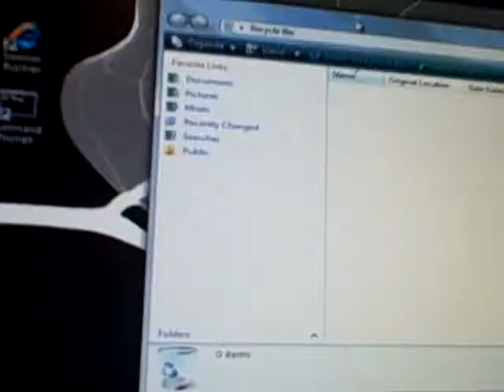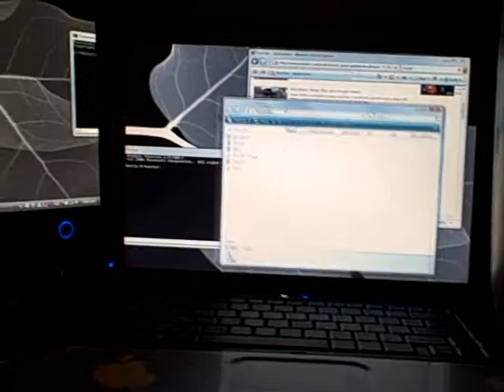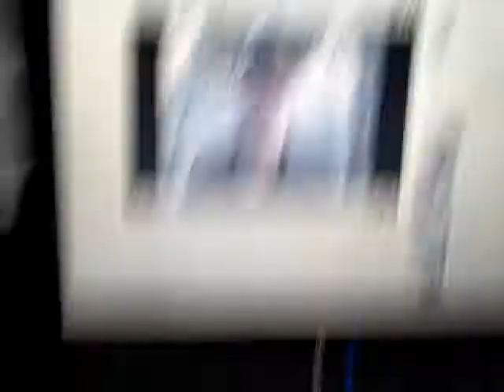Extended Screen by an idiot